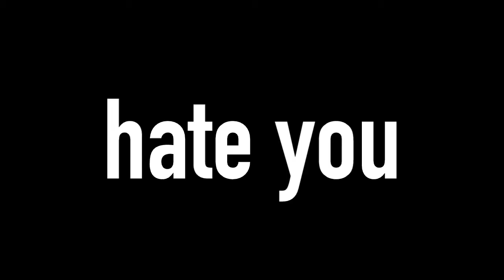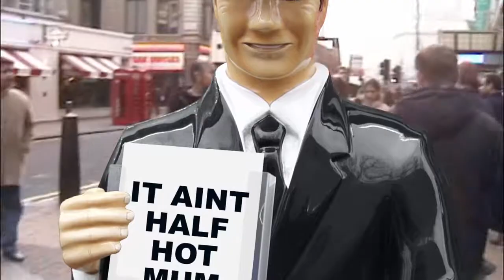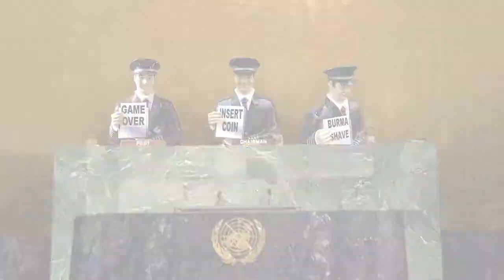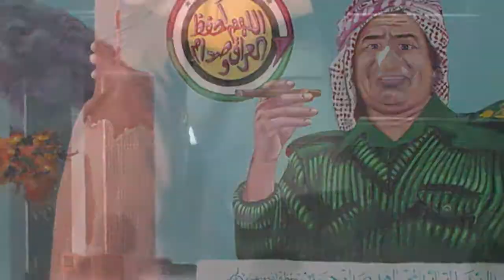Pilots Hate You 2009 Severed Heads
This is a very silly song we did in 2005, and remade for the 2010 Sydney Festival. These plastic pilots used to hang outside travel agents in Australia and the UK. They deserved to be made into a bad 'old Dr. Who' style video - with vocoder.

In 2005 the president at the end was Mr. Bush and it was fair to put Mr. Obama at the close of this one. However no particular politics is implied.

Many thanks to the international crew and particularly DJ Munn :-)